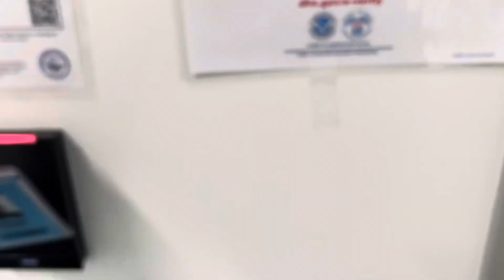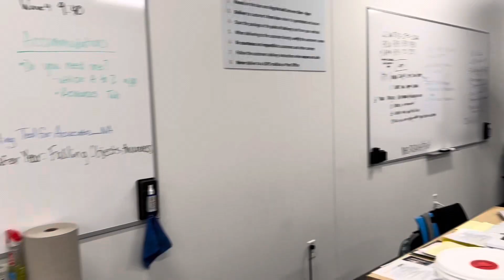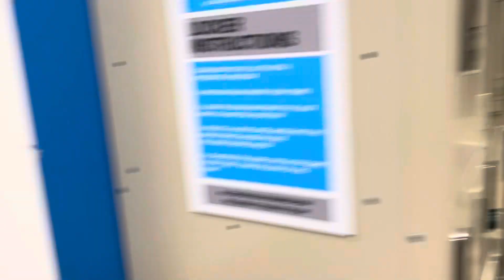Watching (come to work w/me )Amazon videos made me do it!!! SMH!! VEDA DAY 11🫣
I watched so many come to work with me amazon videos ,I had to try it for myself. I learned everything is not for everyone. I respect and appreciate all Amazonians frfr. Amazon was a ok experience but it’s not for me. I think I’ll stick with pass meds,documenting,and ADL’s. Hope you guys enjoy this lil video.😙🫶🏼